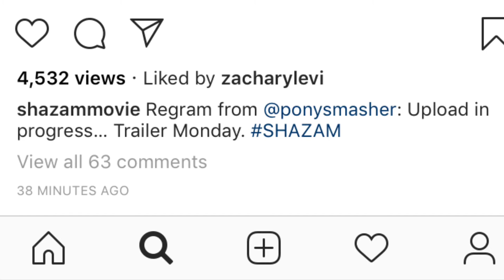New Shazam! Trailer Coming MONDAY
Mr Everything talks about the New Shazam! Trailer Coming Monday.